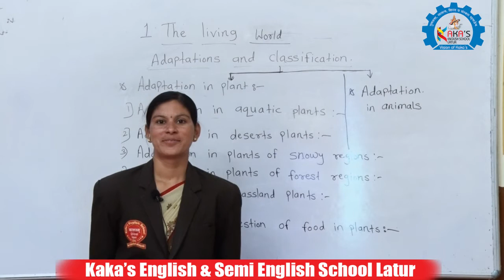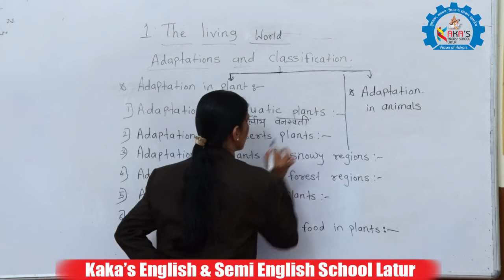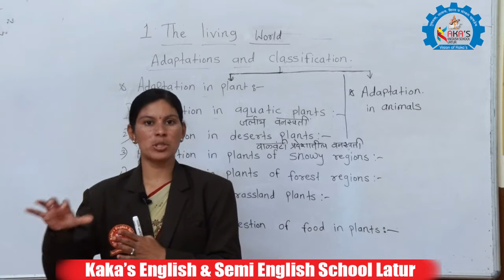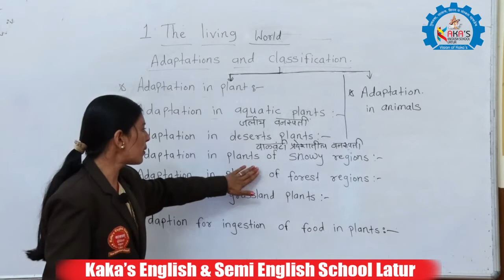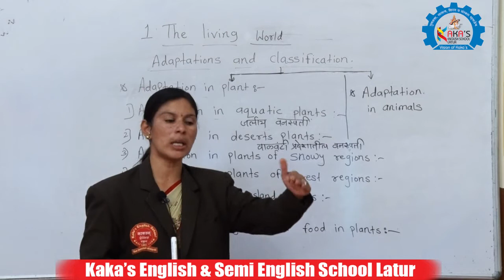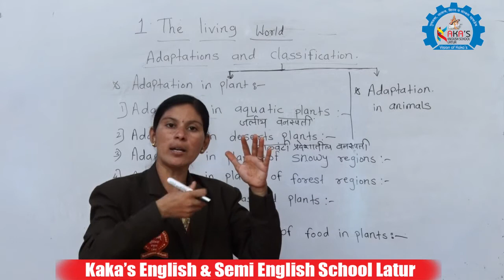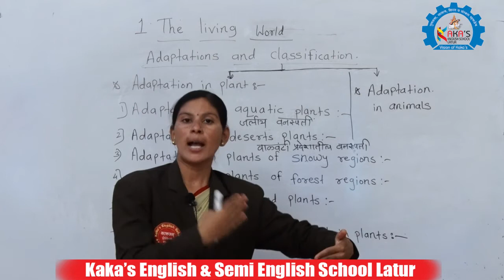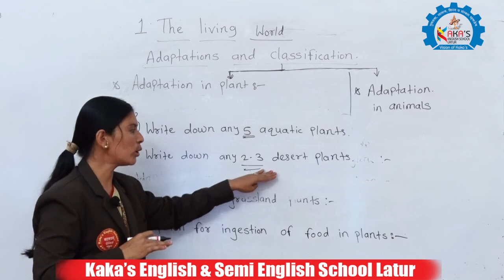Science 7th Standard Chapter "THE LIVING WORLD -2 ADOPTATION & CLASSIFICATION" KAKAS ENGLISH & SEMI